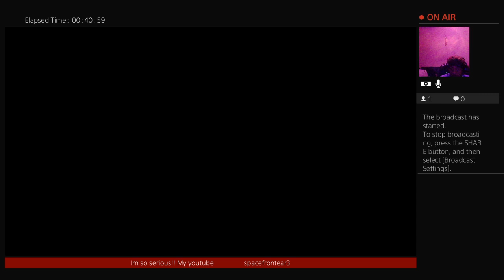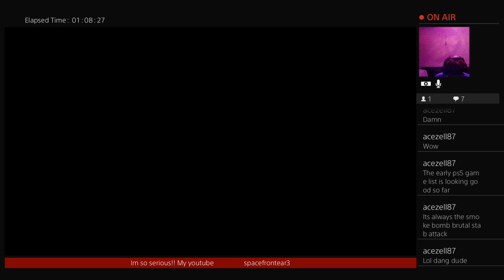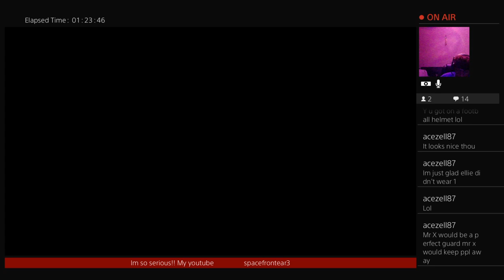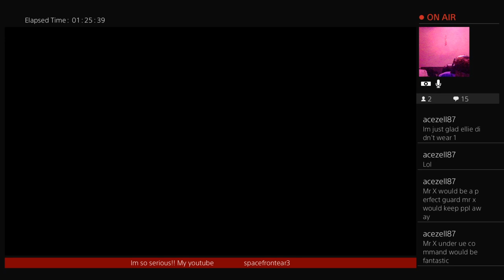THE LASTOF US MULTIPLAYER!! LATE NIGHT SATURDAY RUN!💪💣💥💫😈